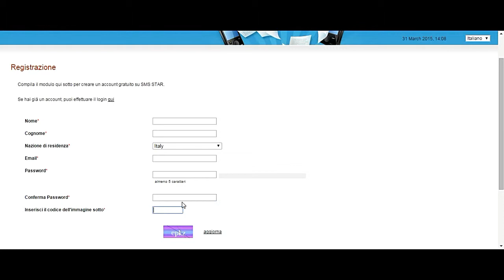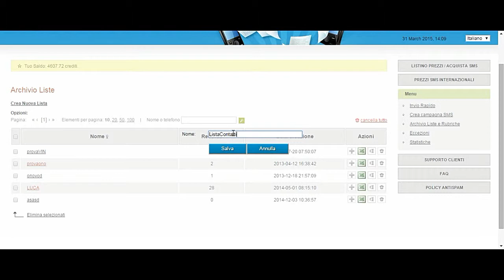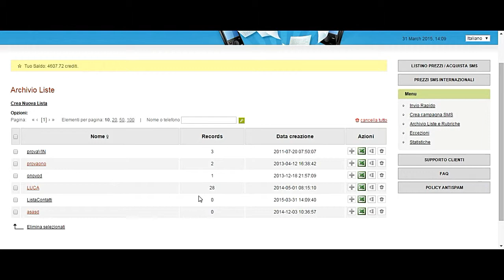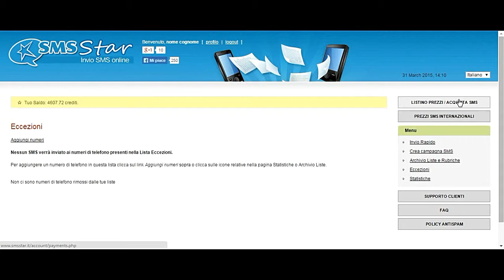SMS STAR: Inviare SMS Online a Basso Costo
E' la piattaforma italiana per inviare sms direttamente online a basso costo. Gli SMS sono di alta qualità (mittente personalizzabile e statistiche dettagliate sull'invio).
Prova gratuitamente SMS STAR e verifica la qualità del servizio.